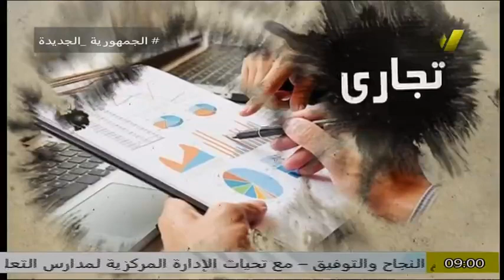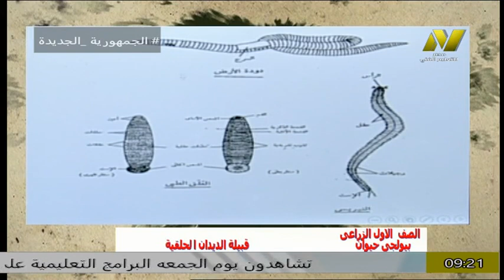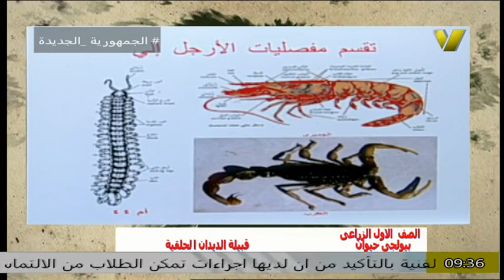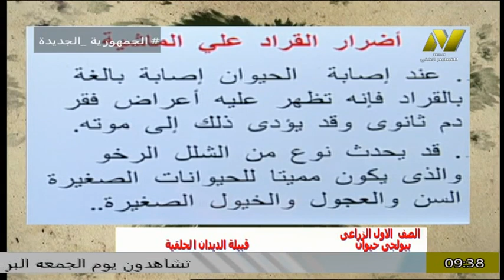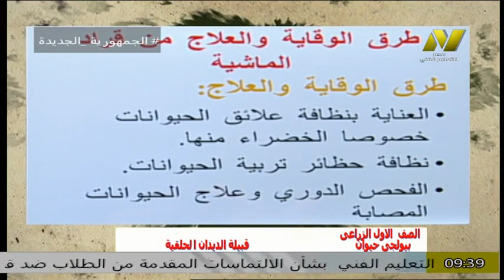التعليم الفنى الزراعى - الصف الاول بيولوجى حيوان - ا زينات شوقى